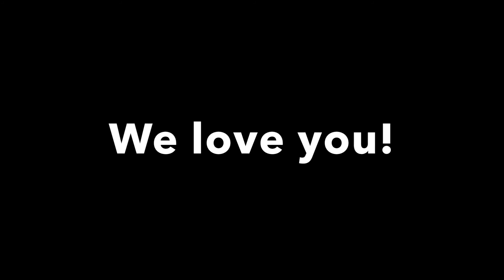Happy Birthday Lexie!